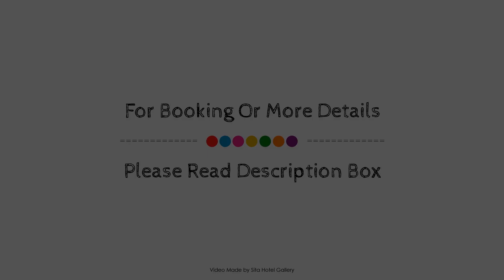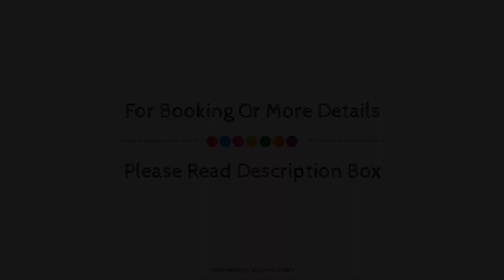Hotel Grand Canal, Delft, Netherlands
Searching For
1. Hotel Grand Canal - Delft
2. Hotel Grand Canal - Delft Virtual Tour
3. Hotel Grand Canal - Delft Rooms
4. Hotel Grand Canal - Delft Amenities
5. Hotel Grand Canal - Delft Videos
6. Hotel Grand Canal - Delft Offers
7. Hotel Grand Canal - Delft Deals
Audio Credit:
Track Title: Reasons To Hope
Artist: Reed Mathis